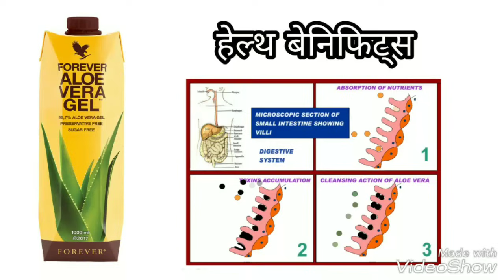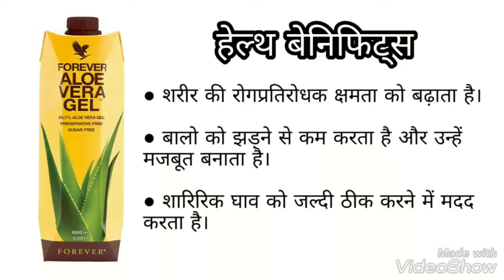FOREVER ALOE VERA GEL | Health Benefits | Hindi | Vishal Golaniya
For Apple iPhone/iPad Users, download the My Forever India from the App Store and after installation enter in Sponsor ID# 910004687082 as a Sponsor while selecting Join Now.

For further guidance ,
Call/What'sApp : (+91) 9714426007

This is FOREVER BUSINESS OWNER Vishal Golaniya from India.
I am FOREVER😊